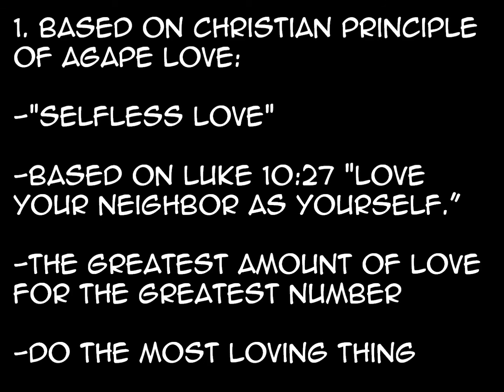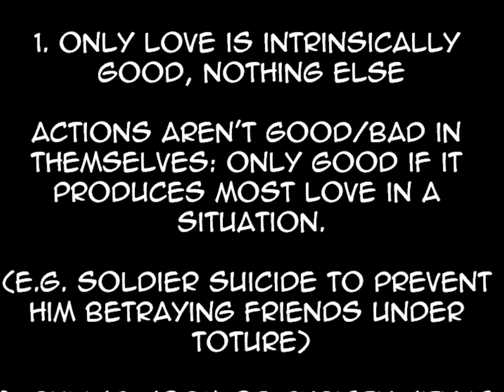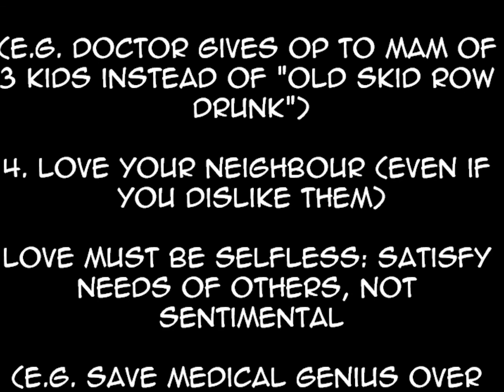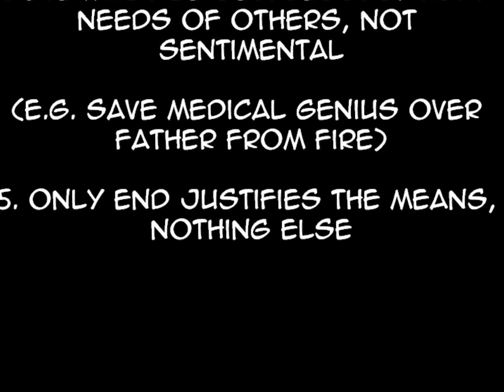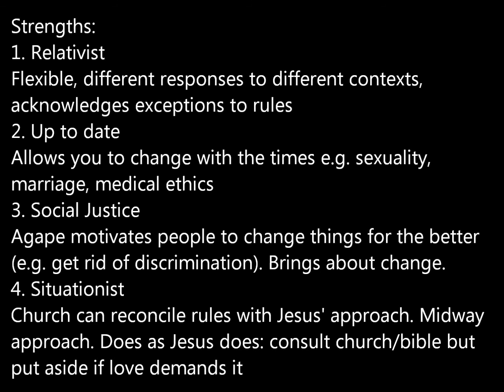Philosophy and Ethics: Situation Ethics Podcast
6 minute summary!

PLEASE READ THE DESCRIPTION BEFORE COMMENTING:

"Where is Utilitarianism/Natural Law/Kant?"

Search my channel now for Utilitarianism! The rest, I’m making them this afternoon. I might not get ALL of them done but I’ll do my best.

"You missed out/messed up-"

I know. I'm sorry. Please comment saying what. I can't rectify it but at least those reading the comments can in their revision.

"Are you doing *insert environmental ethics/abortion and euthanasia etc*?"

Nope sorry. I decided to only revise 4 (basically, do it the hard way. If I get a bad question I’m screwed). But hey.

"Any other subjects?"

You’ll probably not find many of them useful as these exams have (mostly) already passed probably (unless you’re reading this in 2016) but I have revision videos for:

GCSE Geography water on land
P7 GCSE physics
C7 GCSE chemistry
AS Psychology: Key Approaches
AS Psychology: Biopsychology
AS Psychology: Gender (part 1 and 2)
Philosophy and Ethics: Utilitarianism Podcast

I hope to make more revision videos next year for A level...we’ll have to see. Good luck!

And a video you can use during or before exams no matter the subject:
Vlog: Exam Stress Buster Tips
Check it out. I hope something is of use to you.

Thanks!